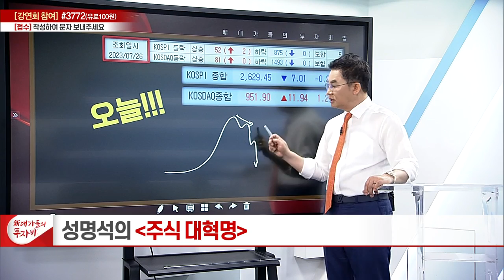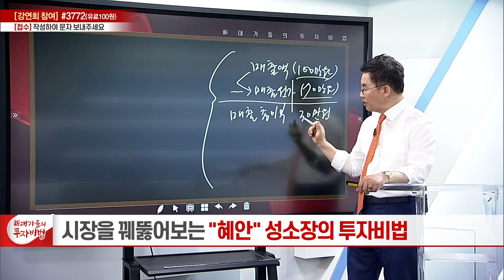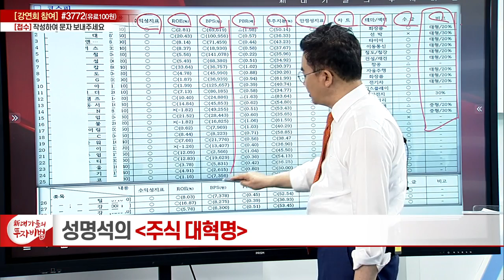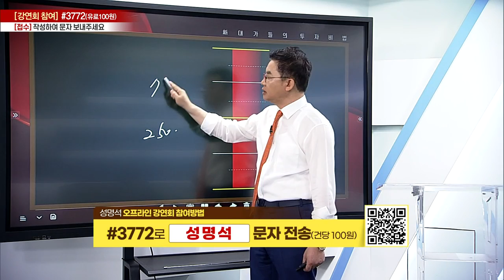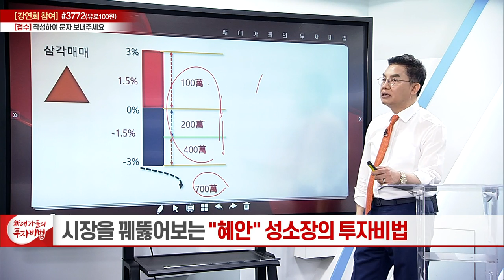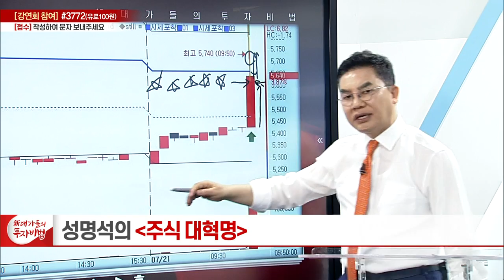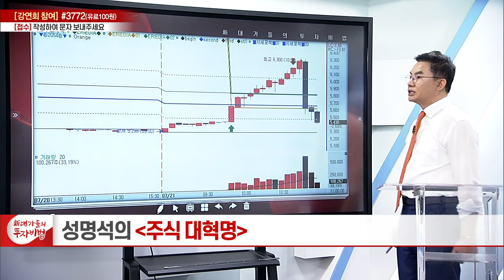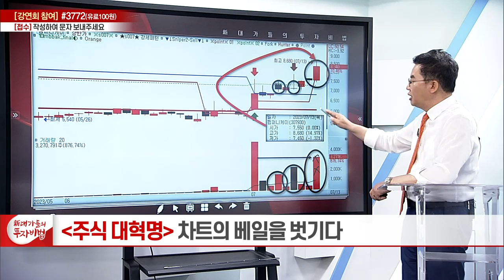차트의 베일을 벗기다 5강_성명석의 주식 대혁명_新 대가들의 투자비법 (20230726)